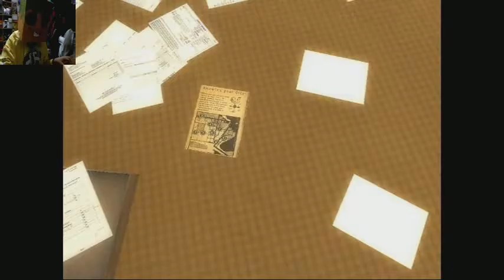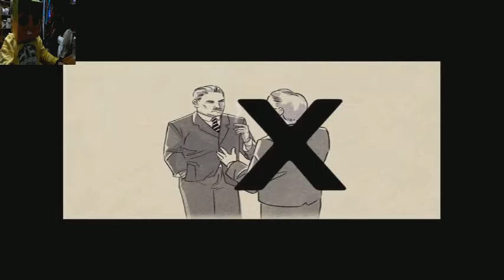Lets play the stanley parable part 1